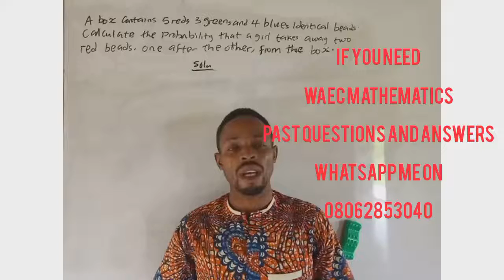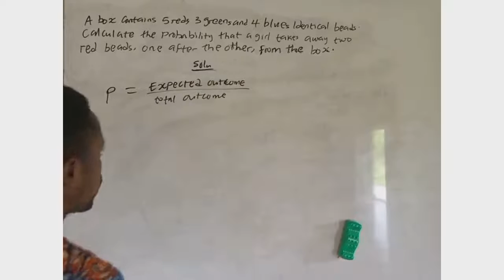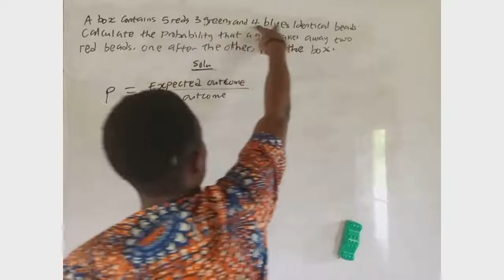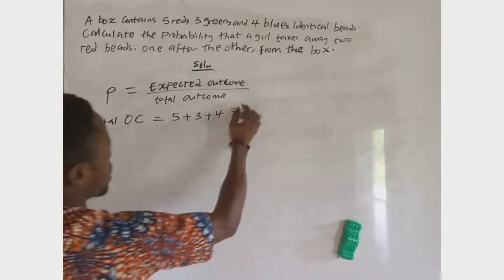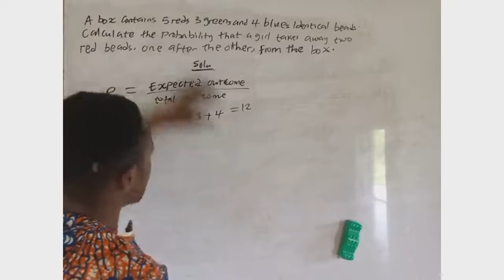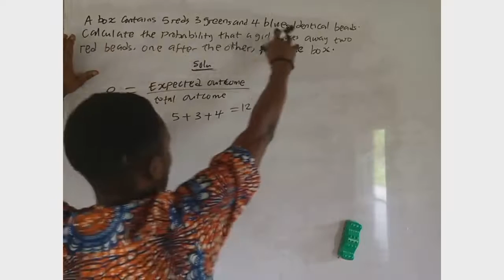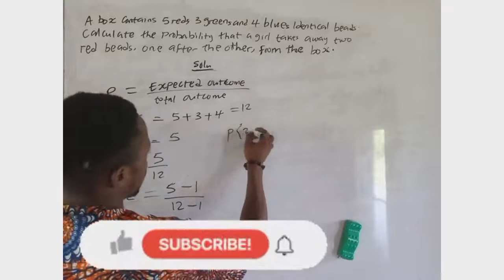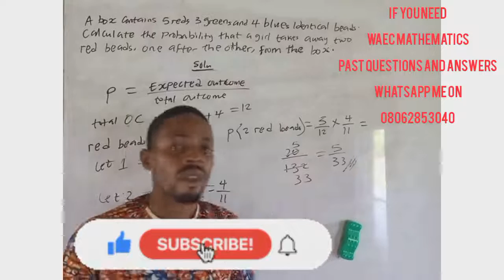2024 Waec questions and answers | mathematics likely questions and answers preparation part 10 (b)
You are welcome to 2024 waec mathematics questions and answers preparation

Join our social group and channel

mathematics questions and answers for waec 2020, 2021
2020 waec mathematics questions and answers objective
2020, 2021 waec questions and answers on mathematics
download waec mathematics past questions and answers pdf
2023 waec mathematics questions and answers
2020 waec mathematics essay questions and answers
waec questions and answers for mathematics 2021
waec general mathematics questions and answers 2021
waec general mathematics question and answer
waec gce mathematics questions and answers 2021
2023 waec mathematics questions and answers preparation
waec questions and answers on mathematics 2020
waec questions and answers on mathematics 2016
2020 waec mathematics past questions and answers
2021 waec mathematics theory questions and answers
waec 2020 mathematics theory questions and answers pdf
2023 waec mathematics questions and answers preparation
waec further maths questions and answers 2020
waec 2022 mathematics theory questions and answers
waec 2022 mathematics questions
waec mathematics past questions and answers pdf
waec mathematics past questions and answers pdf 2022
waec 2022 mathematics theory questions pdf
mathematics waec expo
mathematics obj answers
2020 waec mathematics question and answer
2020 waec mathematics questions and answers objective
2020 waec mathematics questions and answers
2024 waec mathematics questions and answers preparation